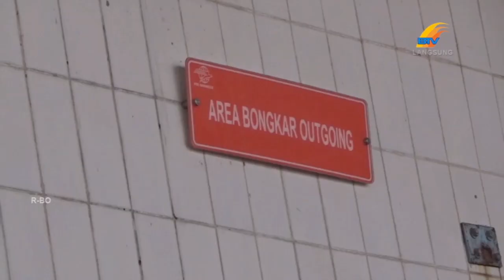PENGIRIMAN BARANG PT POS INDONESIA DIDOMINASI TUJUAN LUAR NEGERI